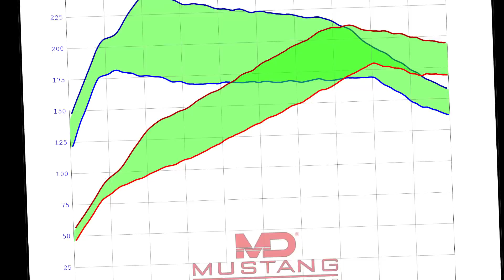'17 Honda Civic Sport Dyno Footage & Results | Boomba Racing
We strapped our 2017 Civic Sport shop car onto our Mustang MD-500-AWD dynamometer to see what she puts down! We then did a few bolt ons and a tune and ran it again!